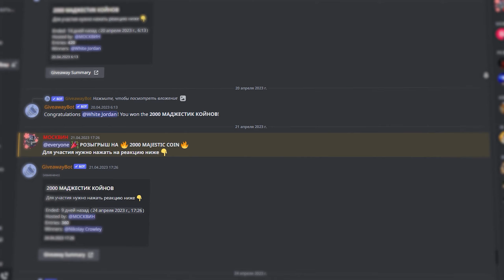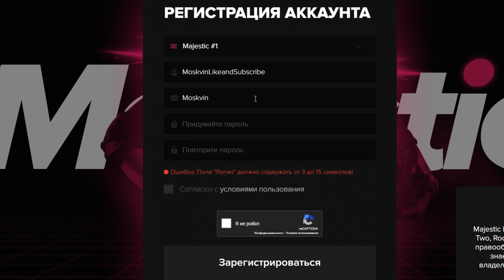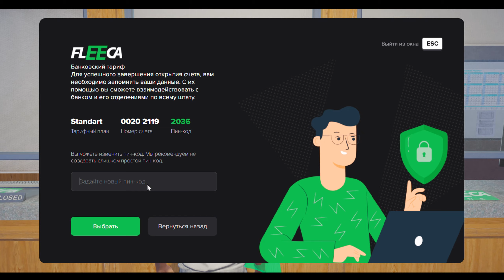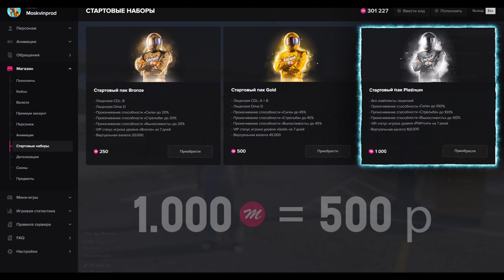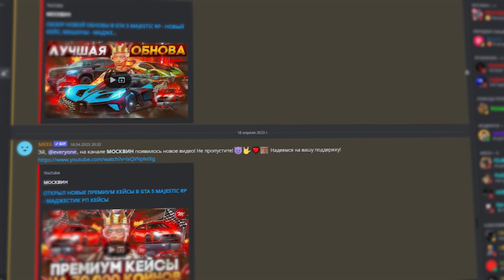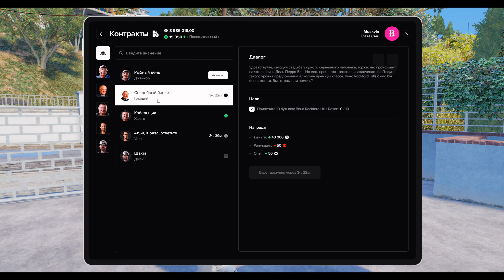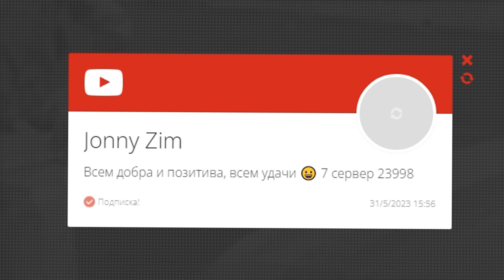ЛУЧШИЙ СТАРТ НА ЛЕТНИЙ ПРОПУСК В GTA 5 MAJESTIC RP - ПОЛНЫЙ ГАЙД ДЛЯ НОВИЧКОВ НА МАДЖЕСТИК РП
ЛУЧШИЙ СТАРТ ЗА ЧАС В GTA 5 MAJESTIC RP - ПОЛНЫЙ ГАЙД ДЛЯ НОВИЧКОВ НА МАДЖЕСТИК РП